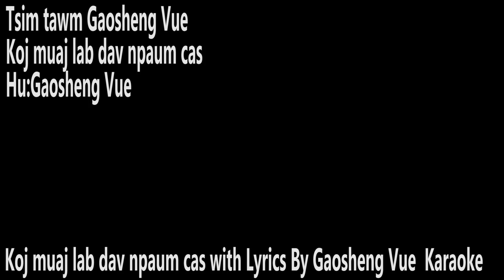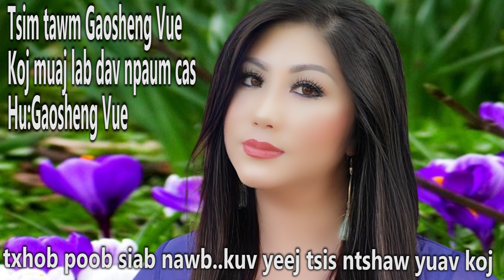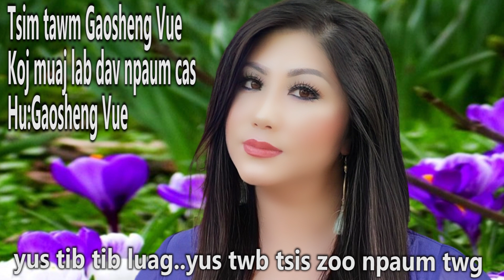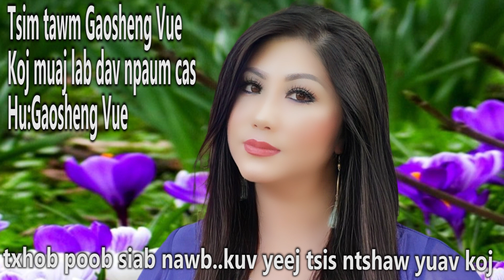koj muaj lab dav npaum cas By Gaosheng Vue Karaoke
Kuv yuav muaj nkauj tawm tshiab ntau ntau rau sawv dawv mloog lom zem  nyob rau kuv Channel. Ua tsaug